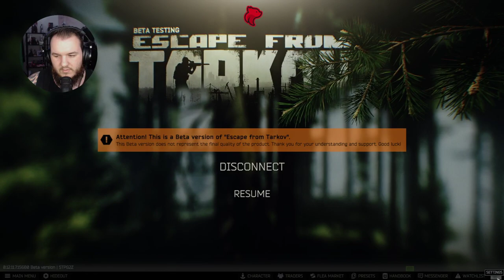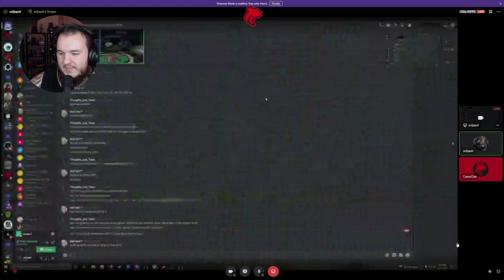Escape from Tarkov .12.12 - Part 1 (Let's Play)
Escape from Tarkov Let's Play by CasasClay.

Escape from Tarkov is a multiplayer first-person shooter video game in development by Battlestate Games for Windows. A closed alpha test of the game was first made available to select users on 4 August 2016, followed by a closed beta which has been running since July 2017.

The game is set in the fictional Norvinsk region, where a war is taking place between two private military companies (United Security "USEC" and the Battle Encounter Assault Regiment "BEAR"). Players join matches called "raids" in which they fight other players for loot and aim to survive and escape; dying results in the loss of all items the player used and found during that raid with few exceptions.

The developers of Escape from Tarkov refer to the game as a realistic and hardcore first-person shooter, survival video game that borrows elements from massively multiplayer online games. In its current state, Escape from Tarkov incorporates several modes for the players to play: online PMC raids, Scav (short for "scavenger") raids, and a temporary offline mode.[3] In these raids, players can choose to play solo or in groups and spawn on one side of a variety of maps to choose from in the game. Once in-game, the players are given an extraction point on the other side of the map, and must fight against other players and non-player characters to reach that point in order to escape. In addition to these standard extractions, players are also given the opportunity to use "optional" extraction points near the middle of the map, but in order to do so you must meet various requirements per extract such as paying roubles (the primary in-game currency), not having a backpack, or having certain items equipped on their character. In addition to combat, players can also find loot in these maps such as firearms, equipment, and armor, and once extracted, can store their loot in a stash to use in future raids or can be sold to other players in a virtual flea market.